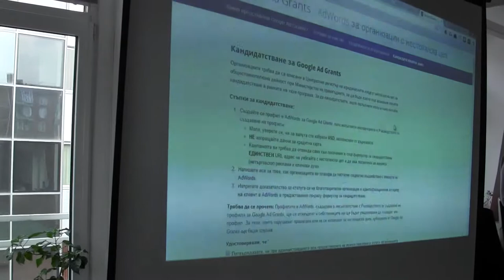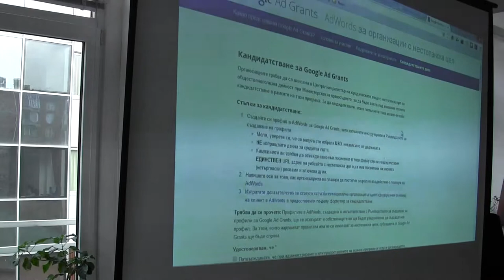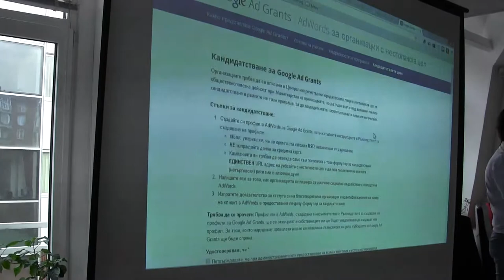ИРПС: Google Ad Grants в България, А. Цонева, уводни думи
Google Ad Grants вече и в България

НПО могат да рекламират за 10 000 долара на месец своите каузи и инициативи в мрежата

Workshop „Безплатно рекламиране на НПО - каузи в Google”, организиран от Институт за развитие на публичната среда.

Уводни думи на Антоанета Цонева.